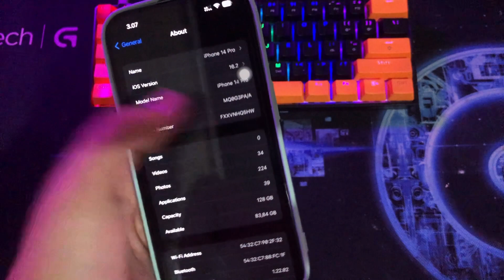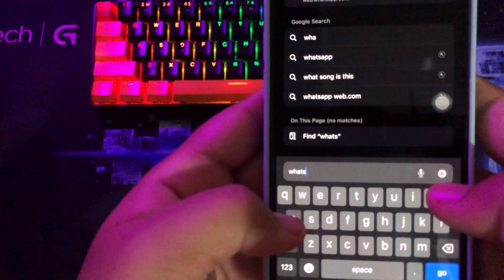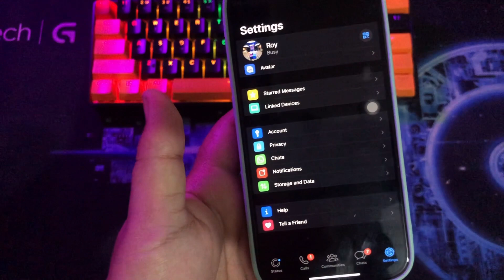How to Clone Apps on iOS 16 Without Jailbreak/Computer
Hi guys, today we will learn how to clone apps on iphone without jailbreak without computer. how to duplicate any apps on iphone | clone any apps on iphone. how to clone any apps on iphone or ipad without jailbreak | How to Clone Apps on iPhone Without Jailbreak/Computer | How To Use Dual WhatsApp In iPhone.

how to clone any apps on iphone or ipad without jailbreak.
Sometimes you need to clone an app on iOS, but it isn’t as simple as going to the App Store and installing the app. However, there are options for you to clone apps on iOS.